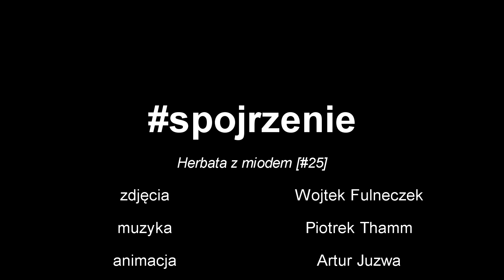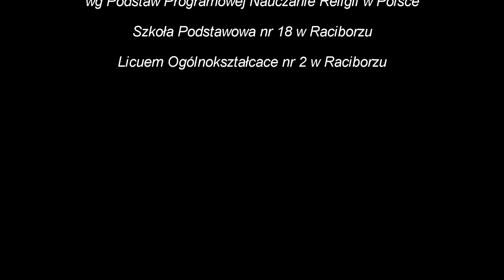Herbata z miodem [#25] Spojrzenie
Jezusowe błogosławieństwa wywracają myślenie o człowieku do góry nogami!